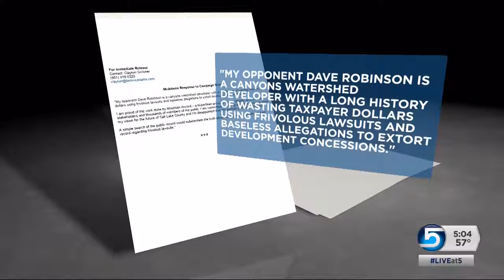Salt Lake County GOP continues attacks against McAdams, Mountain Accord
Continuing a multiday political barrage, Salt Lake County Republicans on Monday took another shot at Democratic Mayor Ben McAdams and his involvement with Mountain Accord. Mike Anderson reports.